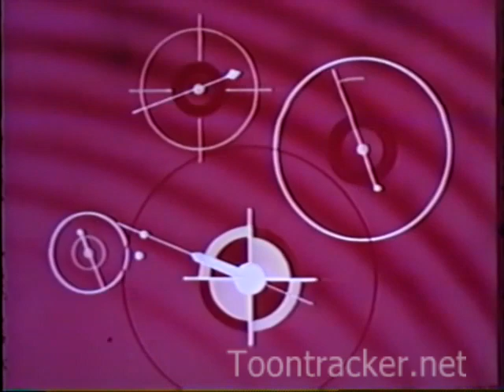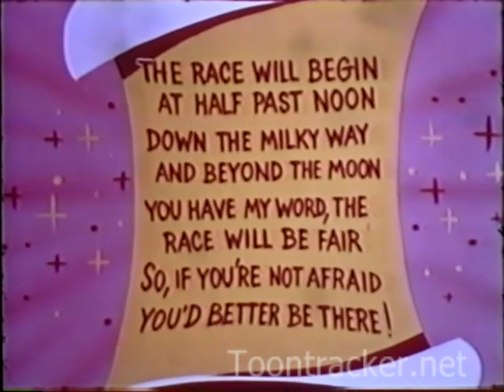Colonel Bleep - Winner Take All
Another Colonel Bleep adventure that was lost but found by Toontracker.net.